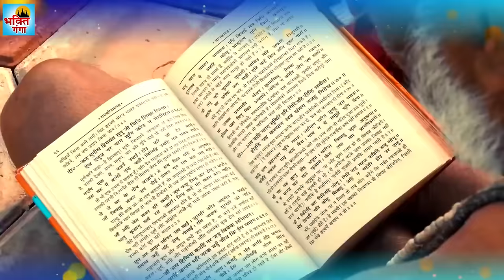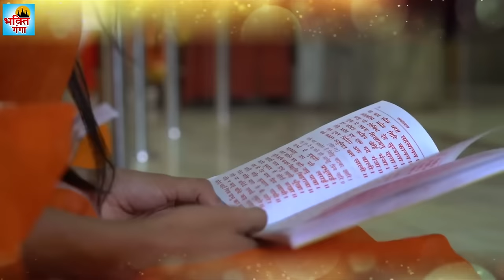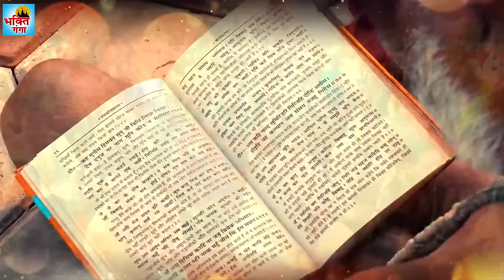नींद में भी गाओगे इतना मधुर है ये भजन || New Ram Bhajan 2021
Company\Label :- Bhakti Ganga